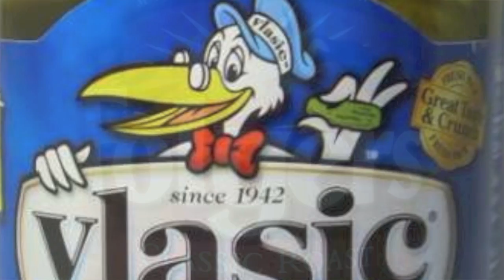Fat Joe Ha Ha (Code Red Freestyle)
Louisville KY's own CODE RED with a remix of Fat Joe's "Ha Ha (Slow Down)" joint.  Just a quick video so you can hear the song!  New album "Commercial Break" available June 1st on iTunes!  Hit up for a copy of this remix